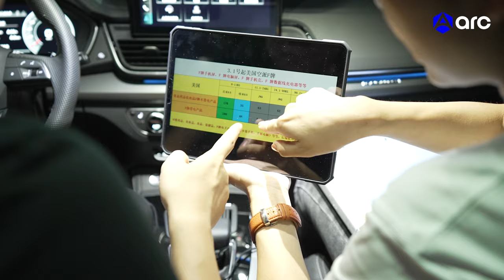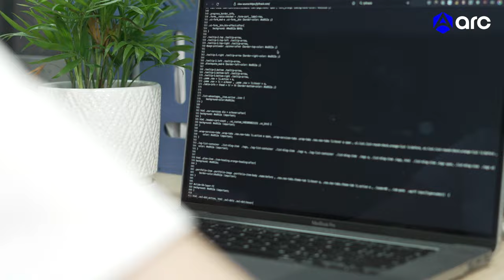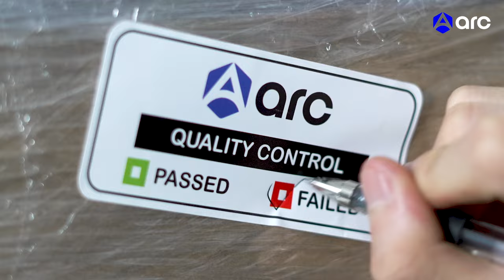World's Local Sourcing & Supply Chain Partner in China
A young and dynamic company whose ambitious goal is the advancement of global trade.

At Arc Technology Limited, our services include sourcing to the forwarding of the goods, where our team in the Hong Kong, Shenzhen, and Mumbai offices help our customers to find the products they need, do all the customization, product consolidation, factory audit, production monitoring, quality check, loading supervision, and export customs.

Global Sourcing 🌏 Local Expertise

Web: arctech.hk
[Shenzhen] Office 1614, Shangda Building, 46 Huafa North Road, Futian District, Shenzhen, Guangdong, People's Republic Of China
[Hong Kong] Unit 10A, 5F, Merit Industrial Centre, 94 To Kwa Wan Road, To Kwa Wan, Kowloon, Hong Kong S.A.R, People's Republic Of China